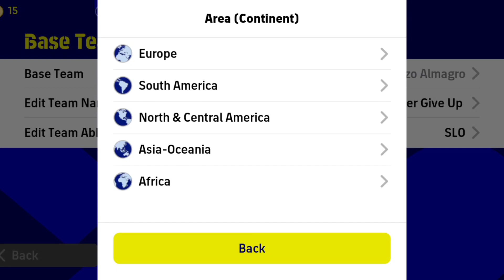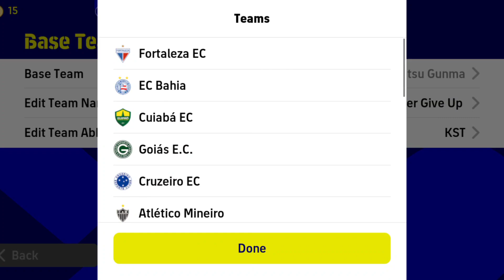Top 5 Best Formation For Out Wide In eFootball 2023 Mobile | 4-2-4 Still Available!?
Top 5 Best Formation For Out Wide In eFootball 2023 Mobile | eFootball 2023
how to get unique formation in efootball mobile
football
best formation efootball 2023
how to get 424 formation in efootball 23
fifa
efootball 2023 gameplay
9al games
efootball23
pes 2023
competitor
424 formasi
turina
424 formation efootball 2022
new formation update in efootball 2023
4222 formation
best formation in efootball
efootball 2022
424
osc
efootball 23
every game win formation
4-1-4-1
5-2-3
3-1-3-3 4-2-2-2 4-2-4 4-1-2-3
10 best formation efootball 2023
s 123
pes2023
pes
efootball 2022 goals
pes2022
best formtions
new formations efootball23
efootball formation
efootball malayalam
4123
best formation in efootball 2023 mobile
424 formation
efootball2023 mobile
hidden formation
formation update
mackie pes hd
pes doctor
tips
efootball2023
433
4222
latest efootball formation malayalam
pes 2022
games
gamer
best hidden formation
424 efootball 2023
424 formation efootball
android
ducky
bedevil gamerz
game
mobile
get 424 formation
efootball secret formation
formation
424formasi
formasi efootball
424 formation efootball2023
efootball update
424 formation efootball 2023 new update
update
soccerworld
efootball & i
pes universe
harsh tatsuya
2 amf
2 amf formation
2 amf formation pes
manager review
how to get 4-3-3 formation efootball 2023
tricks
mujjicool